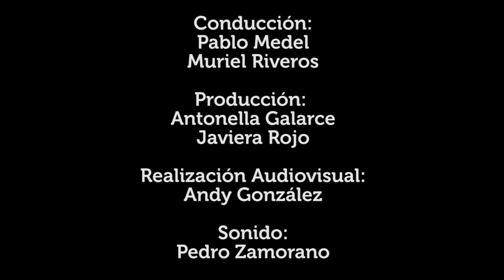Escena Viva: Newen Afrobeat - Zombie Fela Kuti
Newen Afrobeat para Escena Viva 94.5 FM, desde el Aula Magna de la Universidad de Santiago.